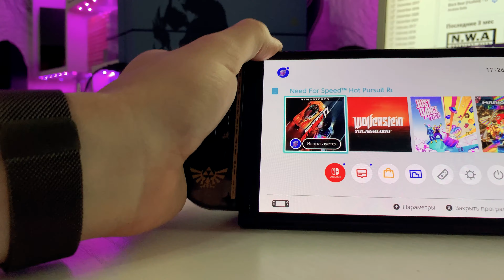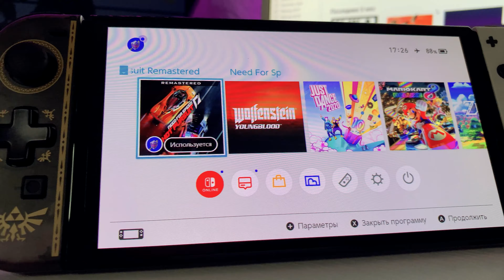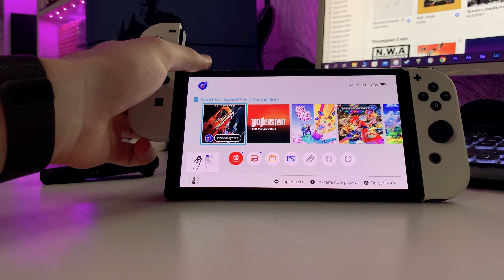Обзор Hori D-Pad Joy Con | Nintendo Switch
Приветствую дорогие друзья) , сегодня обзор джой кона от Хори для Нинтендо Свитч, посмотрим на дизайн, эргономику, кнопки и главное, насколько он полезен для вас и вашей Nintendo Switch)

Музыка в видео:
- Forever (Instrumental) by RYYZN